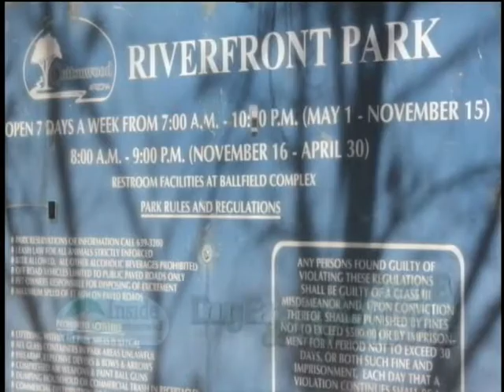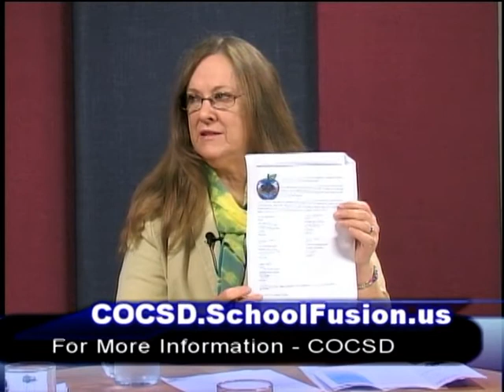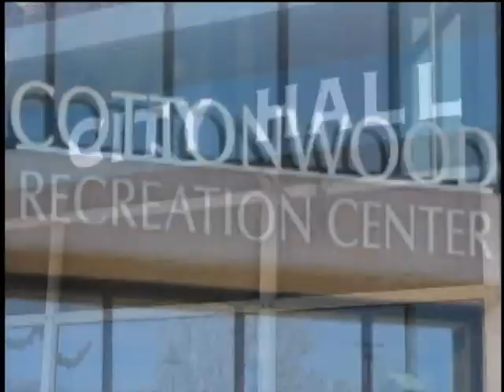Inside Cottonwood - School Districts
In this episode of Inside Cottonwood, Mayor Diane Joens interviews school Superintendents.